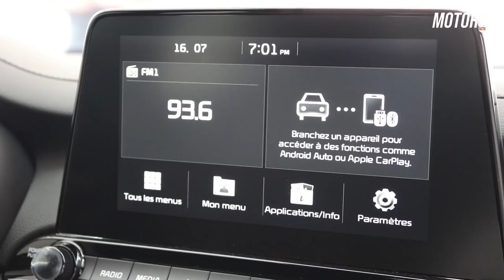Kia_Al_Djazair lance la nouvelle Cerato : premières impressions